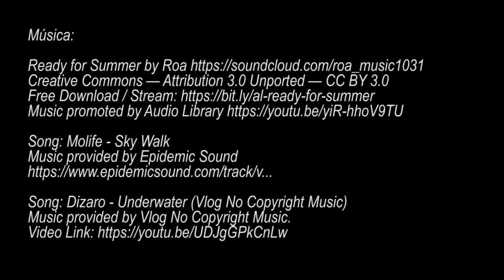Arrecife Barracuda - Xcaret by México - Chocando con Arrecifes de Coral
Hoy nos sumergimos en las profundidades del Mar Caribe para vivir una aventura extraordinaria por los arrecifes de coral circundantes, en una excursión que les mostrará la vida marina del lugar, como peces tropicales, manta rayas, corales, algas marinas y alguna que otra sorpresa.